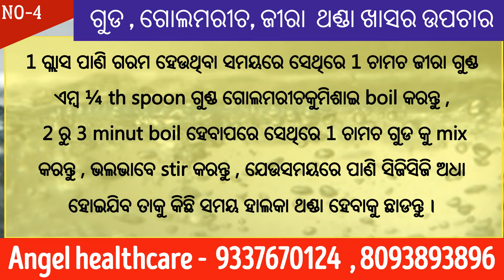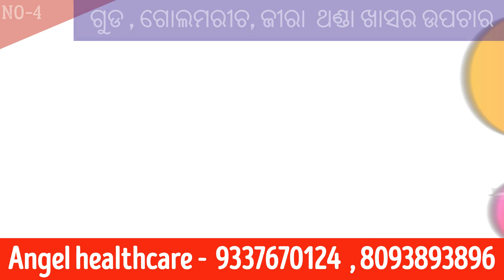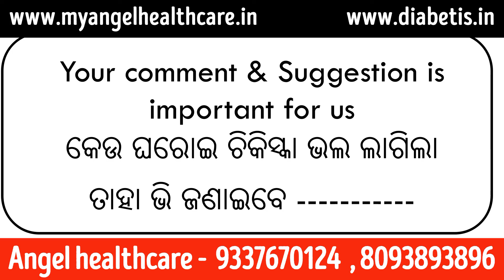Home Remedy For COLD COUGH In Odia | Treatment | ଥଣ୍ଡା କଫ ଖାସ ରୋଗର ଉପଚାର | odia health tips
Watch complete video about Home Remedy For COLD COUGH In Odia | Treatment | ଥଣ୍ଡା କଫ ଖାସ ରୋଗର ଉପଚାର | odia health tips in ayurveda treatment.
Cold , Cough & Asthma Diseases  ( Cold , Cough & Asthma diseases Ayurvedic Treatment )

The common cold is medically referred to as a viral upper respiratory tract infection. Symptoms of the common cold may include cough, sore throat, low-grade fever, nasal congestion, runny nose, and sneezing.

Symptoms
Runny or stuffy nose.
Sore throat.
Cough.
Congestion.
Slight body aches or a mild headache.
Sneezing.
Low-grade fever.
Generally feeling unwell (malaise)

Home Remedy 01 - Lembu , Dalchini , Honey
Home Remedy 02 - Milk & Haladi
Home Remedy 03 - Garlic
Home Remedy 04 - Jaggery , Golmorich , jeera
Home Remedy 05 - Ada , Tulasi , Honey

Angel Healthcare
                          “Trust In Miracles “
Vaidya shree Dr.A.Narayan Achary
(Ayurveda Shiromoni & Ayurvedacharya)
Nilakantha Nagar, Near Gouda Dipha
Kabisuryanagar , Ganjam , Odisha

Thank you for supports us . Keep watching my angel healthcare youtube channel
Myangel healthcare youtube channel , you will find health , ayurveda , recipes and home remedies with researched based knowledgeable video . Yes sharing Ayurvedic and herbal natural how you leave videos with you.